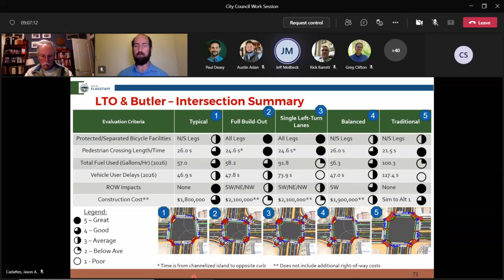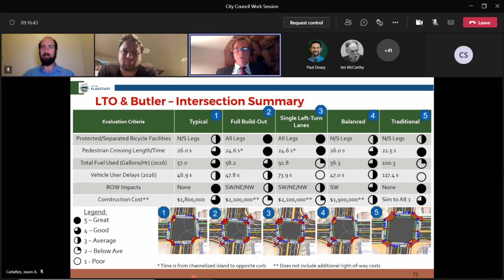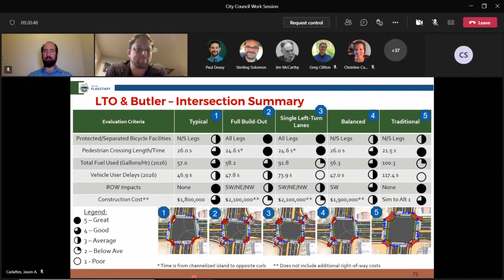Council Direction on the Lone Tree Overpass Project Update 1.25.2022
Council Direction on the Lone Tree Overpass Project Update